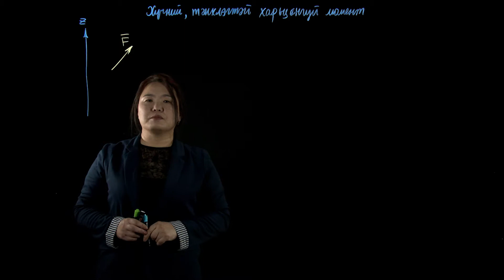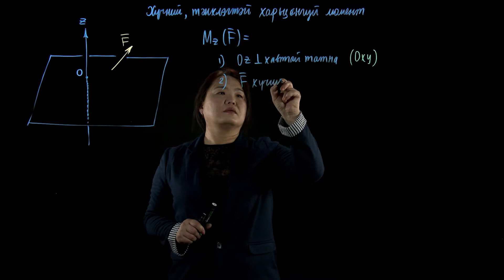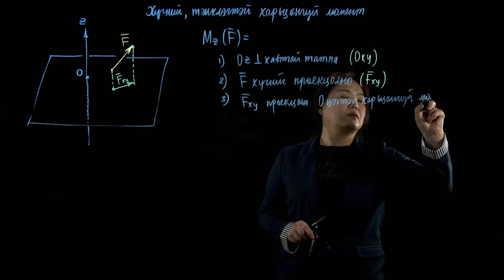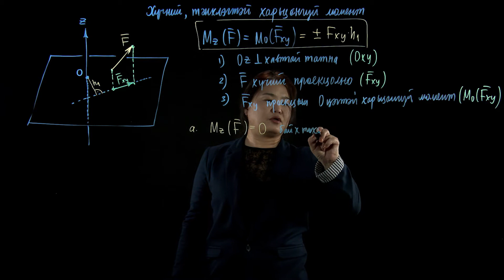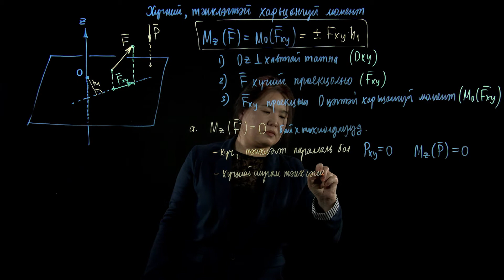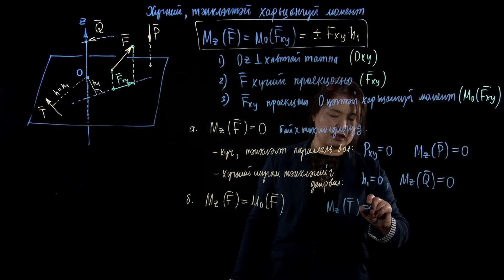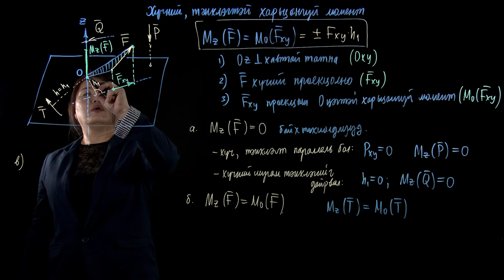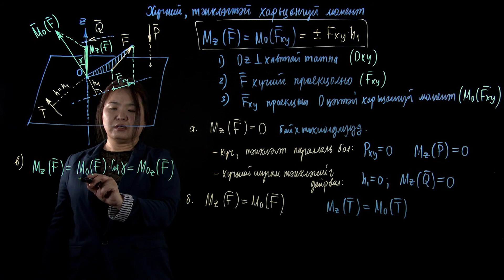DOESAMUST OM B.Doljinsuren ХҮЧНИЙ ТЭНХЛЭГТЭЙ ХАРЬЦАНГУЙ МОМЕНТ